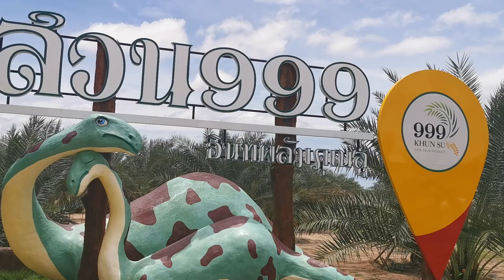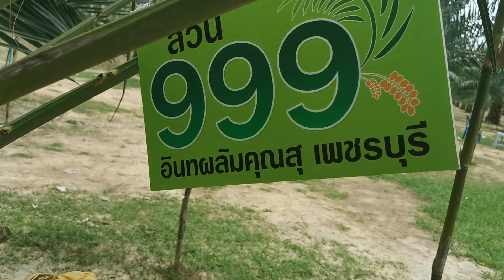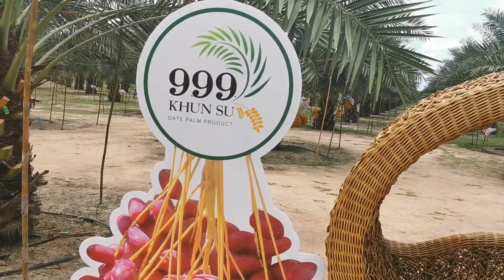#​พาชมสวน999อินทผลัมคุณสุเพชรบุรี